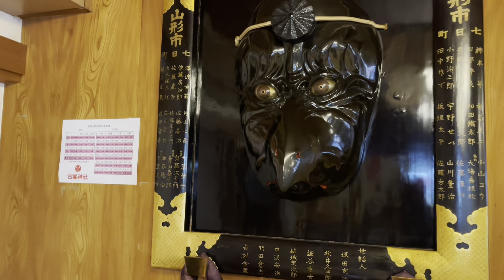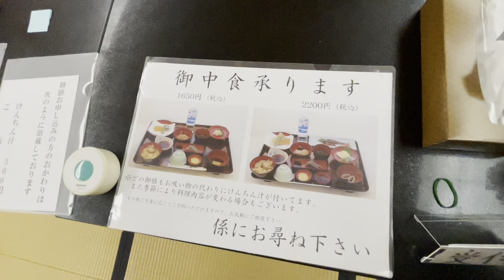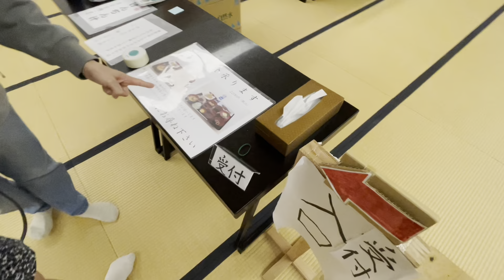parte 2 . Recebendo a visita dos portugueses de Portugal 🇵🇹 no Japão 🇯🇵